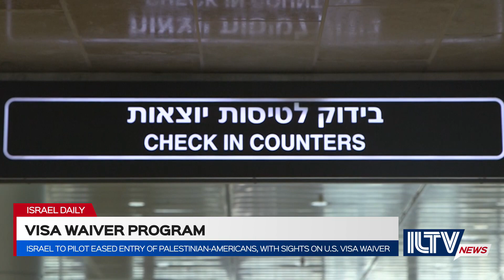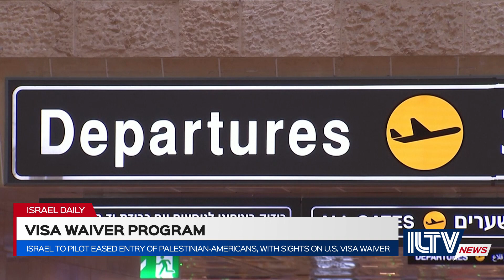Eased Entry for Palestinian-Americans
Israel and the US are set to launch a pilot program allowing Palestinian from Judea and Samaria with American citizenship to fly from Tel Aviv without delays.